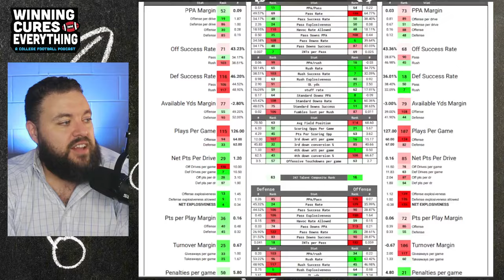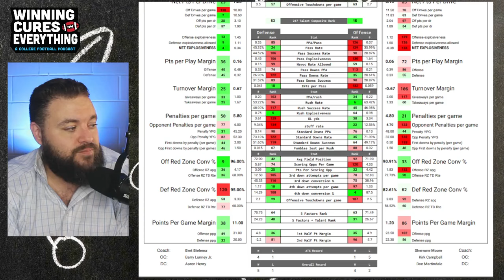Michigan vs Illinois Picks & Prediction Against the Spread 2024 College Football Analysis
Michigan vs Illinois Picks Against the Spread 2024 Predictions

Gary gives a quick preview, analysis, score prediction based on advanced stats and data & his pick (lean) against the spread (ATS) for the 2024 College Football Week 8 matchup featuring Illinois vs Michigan!